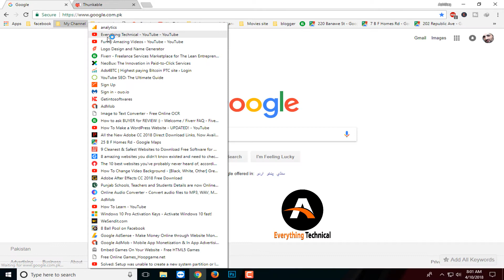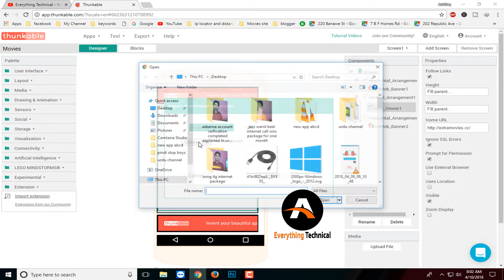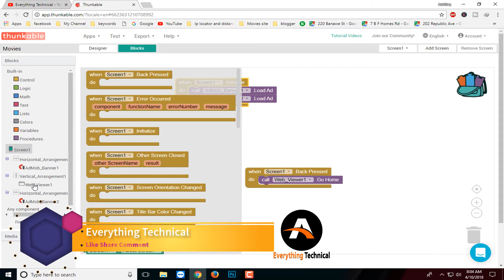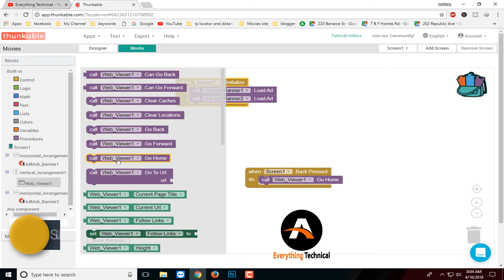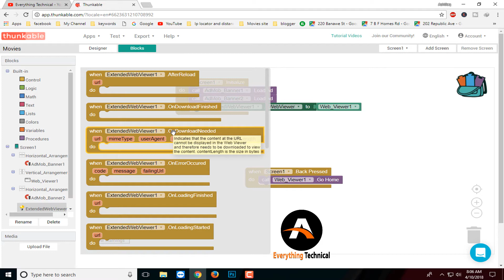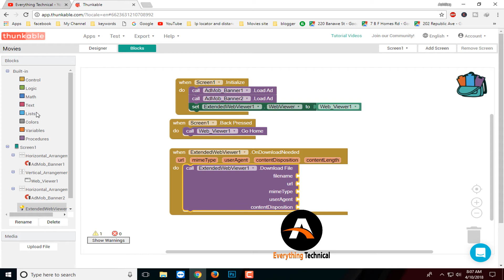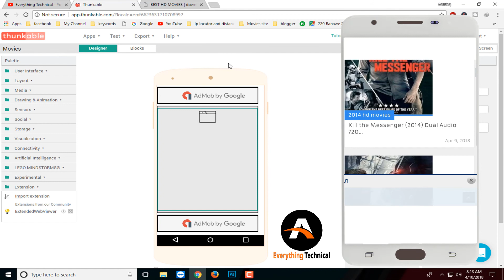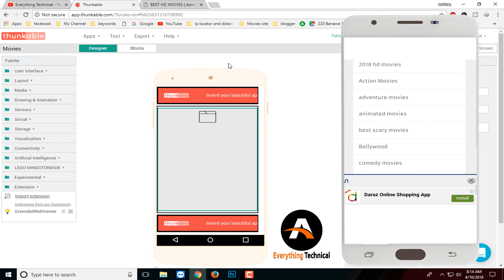How to make android app in thunkable,fixed download any file in webview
How to make android app,fixed download any file in webview part
aaj ki video mein android  app k barey mein baat karian gey kafi logon ko webview k ander doownload k masla aa raha tha thunkable mein ab aap apni movie wali android app banain aur es mein download in webview ki option add kar dain sir aik extension download karain link nichy aap ko mil jaye ga

English
today in this video i'm gonna to teach you how to make android app in thunkable i did fix in this video download option in thunkable webview its really pretty good working 100% and i'm sure after watching this video hope you gonna to fix your error in thunkable for make your professional android app just visit thunkable.com
its free of cost website which allow you to make your first androidapp without coding go ahead watch this video till to end don't forget to hit like button on video subscribe my channel for more everything technical videos

aik din tamoor pardasi k sath  travel from Lahore to Faisalabad

how to activate windows 10 for free permanently all versions

how to fix idm fake serial number problem and idm not showing on youtube

how to check girlfriend mobile sms chat call history

top 5 best websites to earn money online without investment

fiverr level new requirements for level 1 seller in 2018

top 5 mistakes you should never do on whatsApp

how to change wifi password in mobile tplink urdu/hindi

how to stop play store auto update application urdu/hindi

how to create google play store account in android mobile

how to stop whatsapp group messages without leaving group urdu/hindi

top 10 websites to download free softwares urdu hindi

Samsung galaxy j7 prime nougat update in Pakistan released

how to show WiFi password on android without root Urdu

Translate Urdu To English using android phone urdu hindi

how to transfer files from android to PC without USB cable wireless

how to protect android mobile from thieves urdu hindi

how to withdraw money from payoneer mastercard in pakistan

how to change video background in camtasia studio urdu/hindi